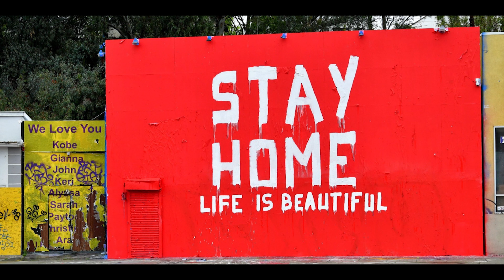B Baller Hoops Basketball Academy Video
OUR STORY
Baller Hoop School has a new basketball academy and we need help raising money to remodel. We are the number one Fundamental's basketball program in Long Beach California and serve kids ages 3 to 16. Please help support our cause and we Thank You!

Coach Greg and his coaches will help your player develop teamwork, confidence, and fundamental basketball skills
such as dribbling, passing, shooting, ball handling, footwork, and defense.

The camps offer intense, real-world guidance for those ready to skyrocket their game,
but adds fun for those who just love the game. BBALLERS HOOP SCHOOL staff are all trained professionals who are licensed and bonded with the Long Beach Parks and Recreations since 2016.

Little Ballers Hoop School: Coach Greg and his team of coaches will help your child develop confidence and fundamental basketball skills with progressive, age-appropriate activities. We focus on dribbling, passing, shooting, and footwork. Parent participation is encouraged. Class is perfect for toddlers and kids that are at the beginning stage of basketball. Classes are held at Newcomb Academy Long Beach on Saturdays

BBallers Hoop School Beginning - Fundamentals and Game Play: Players will learn the fundamentals of dribbling, passing, shooting, ball handling, footwork, and defense. Players will also develop confidence and teamwork as their skills are put to work in guided full and half court games. Classes are held at Newcomb Academy on Sundays 3PM to 4PM

BBallers Hoop School Intermediate and Advanced: BBallers Hoops’ team of coaches will help your player develop teamwork, confidence, and basketball skills of dribbling, passing, shooting, ball handling, footwork, and defense. This class offers intense, real-world, guidance for those ready to skyrocket their game. Ages 5 - 9 beginners are in Group One at 3PM. Ages 10 - 17 are Group Two at 4PM

Group Two Prerequisite: Must be able to dribble and shoot at regulation height baskets. Classes held at Wilson High School and Newcomb Academy on Sundays

One on One Basketball Training ages 3 to 12 : Coach Greg teaches kids proper fundamentals and skills needed to take their game to the next level.
Coach Greg’s system is inspirational and considered to be one of the most creative and effective training methods in California—the Yelp reviews show it!